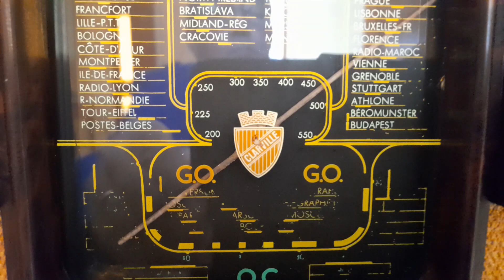Radio Clarville de 1938 complètement restaurée.